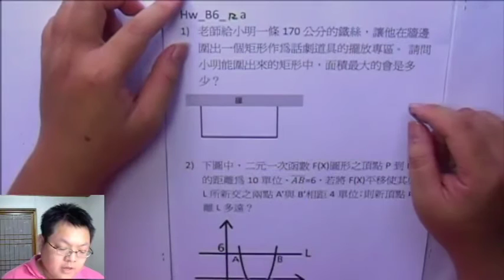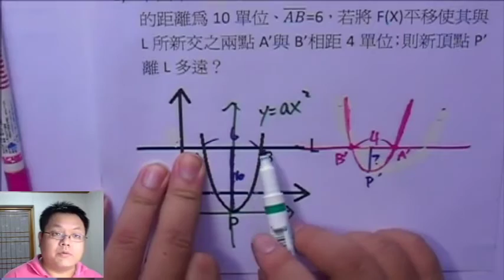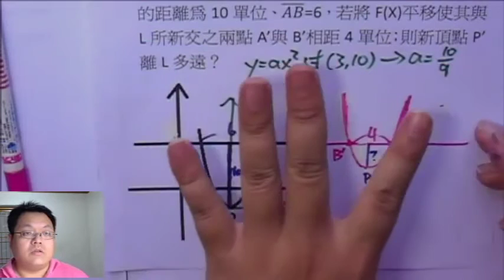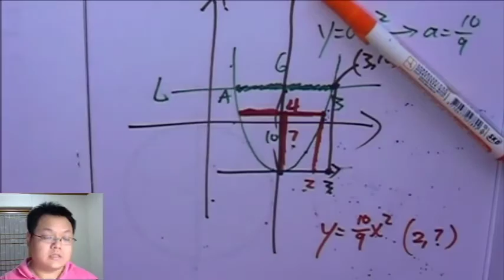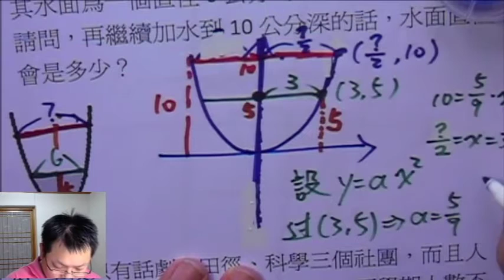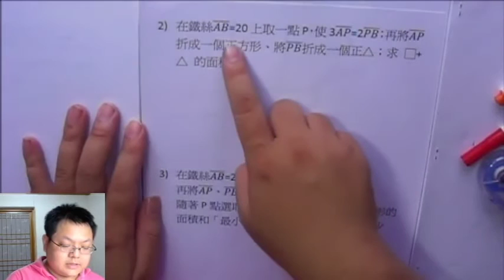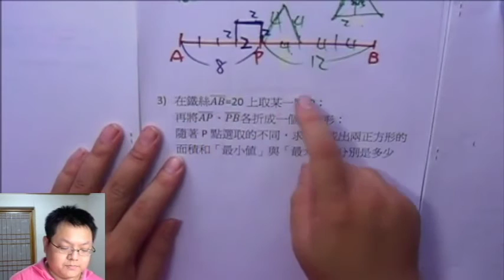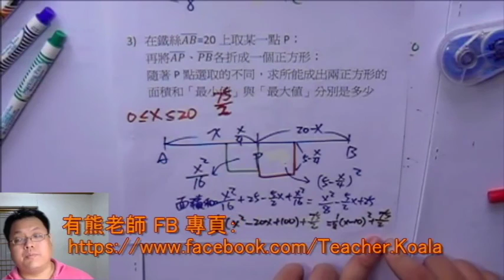【一條鐵絲……】有熊老師陪你教數學 國三下第13集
* 最後一題有計算失誤，最小值是 25/2、最大值是25，特此更正！

本集：「圍成面積問題」、「同時折正△、正☐之面積」
本集作業下載：